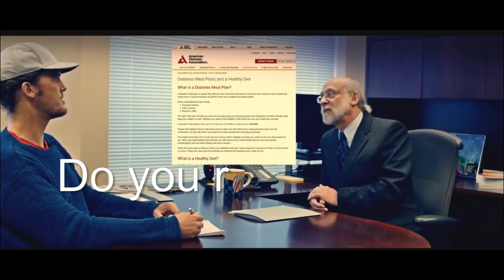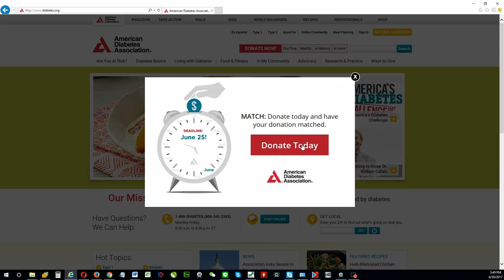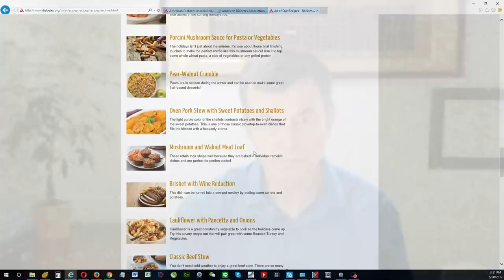REBUTTAL: Dr. Robert Ratner, MD Interview - "What The Health" Documentary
Robert E. Ratner, MD was Chief Scientific & Medical Officer for the American Diabetes Association, when he was interviewed for the documentary What the Health.   It didn't make him look very good to say the least.  In fact, the ADA has a new Chief Scientific & Medical Officer, but I'm sure that interview had nothing to do with it - or maybe it did after all.  Who cares?  When he sat down the interview for What The Health, he had no idea what he was getting into and no idea that he would one day because famous for the doctor, the main man at the ADA, who showed us who and what doctor's are.  They bow at the altar of the "Study" and they don't believe diet has ANYTHING to do with health.  Nothing!  What fools they are to think they can cure disease in a laboratory.

Dr. Ratner joined the Association in May 2012 and provides leadership and oversight of scientific and medical activities including research, clinical affairs, program recognition and certification, medical information and professional education. He oversees the Association's support of a broad range of professional education activities and the development of the American Diabetes Association Standards of Medical Care, clinical consensus reports and expert opinions. In 2014, the Association provided nearly $30 million in research funds to support 376 projects performed by 364 investigators at 143 leading research institutions.  American Diabetes Assoc.

Facebook.com/watershedwellnesscenter
Dr. Bob's Twitter - @bobmccauley51